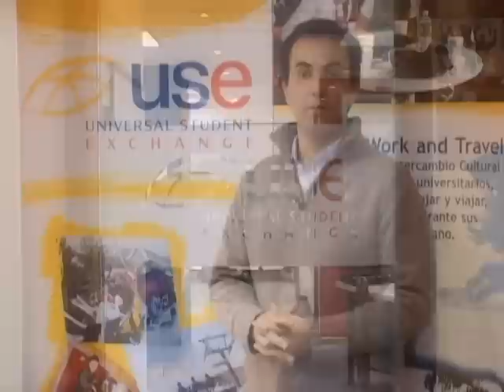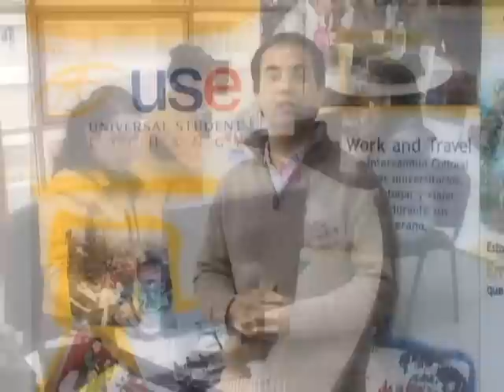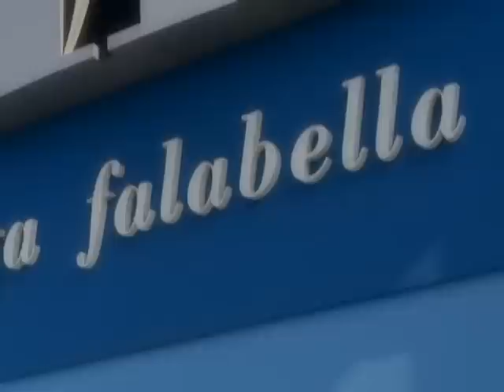Perú Chile 2009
Video Oficial producido por la Embajada del Perú en Chile, con motivo de la celebración de las fiestas patrias.
El video muestra la integración social,cultural y económica entre ambos países.